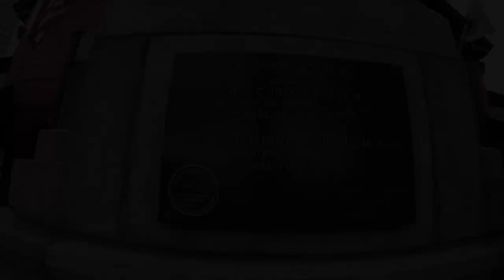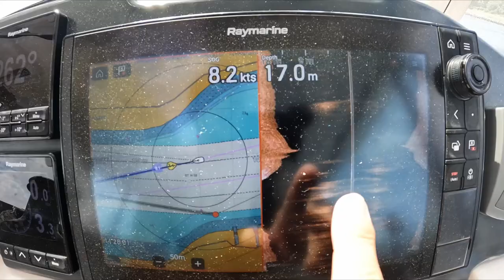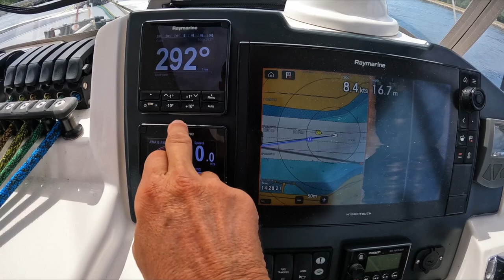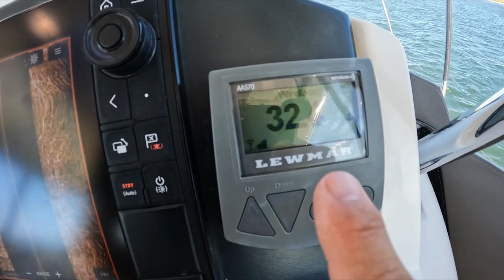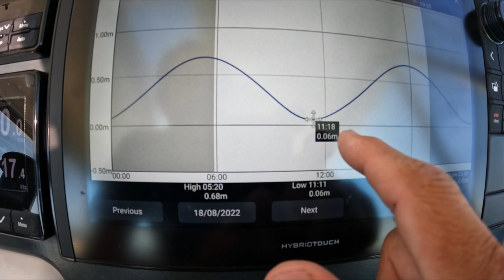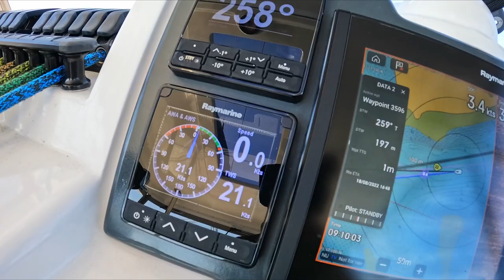#208 Sailing CHAOS Navigating the Cod Canal amongst HIGH SPEED boats | Sailing Sisu Leopard 45 Cat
Brace yourself for an epic adventure as we take you on a journey down the beautiful East Coast of the USA. From hunkering down from a cyclonic storm to cooking up some delicious South African comfort food, our trip was filled with excitement and unforgettable experiences. But that's not all - we also had to dive into freezing cold water to retrieve lobster pod lines from our props, all while getting by with just one engine. Join us on this incredible voyage as we share our tales and take on the challenges of the open sea